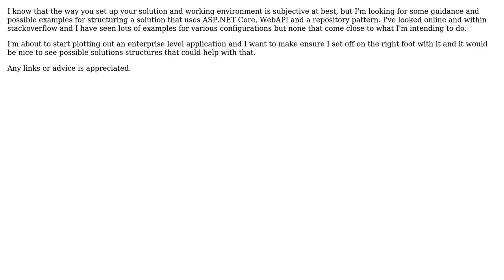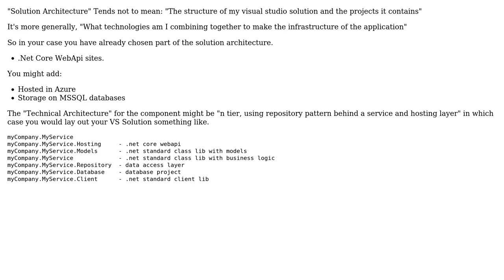Software Engineering: I'm looking for some solution architecture advice for ASP.NET Core and WebApi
With thanks & praise to God, and with thanks to the many people who have made this project possible! You are responsible for your own actions.